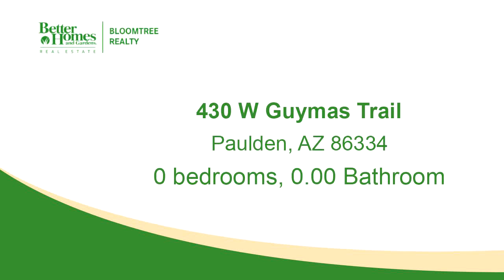Residential for sale - 430 W Guymas Trail, Paulden, AZ 86334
Buildable lot with Easy access in rural area, mostly paved roads in Holiday Lake Estates. Perfect for investment!

Bedrooms: 0
Bathrooms: 0.00
Square Feet: 0
Price: $14,900